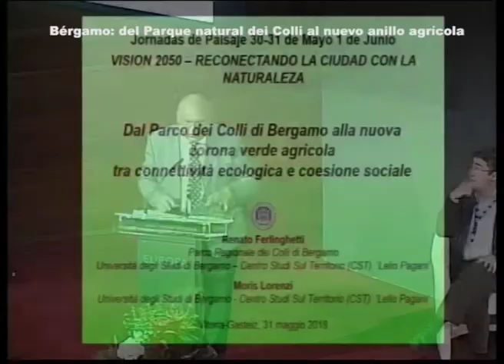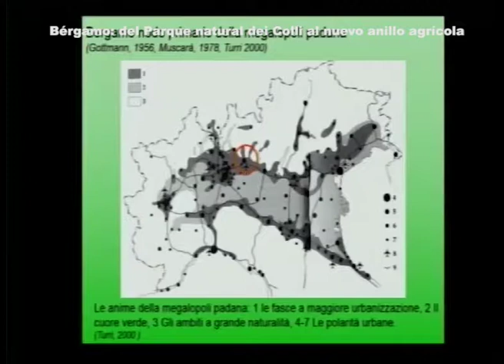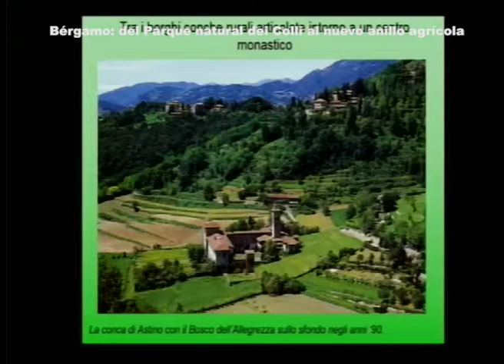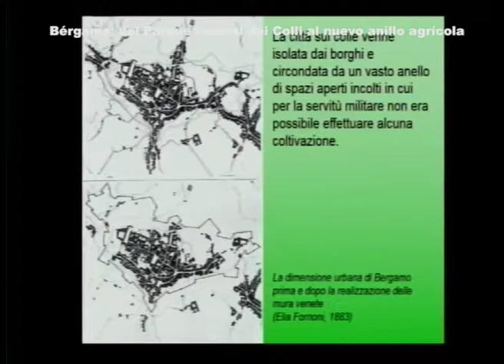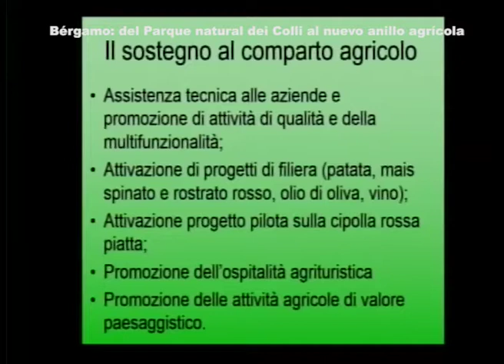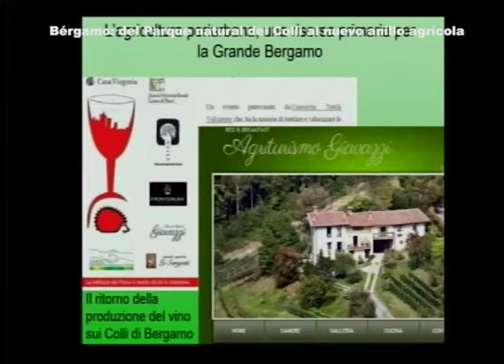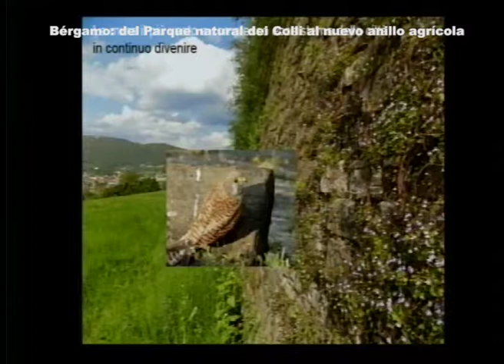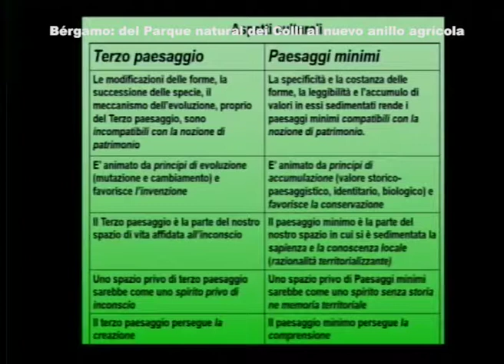Foro de Paisaje de Vitoria-Gasteiz 2018 - Renato Ferlinghetti